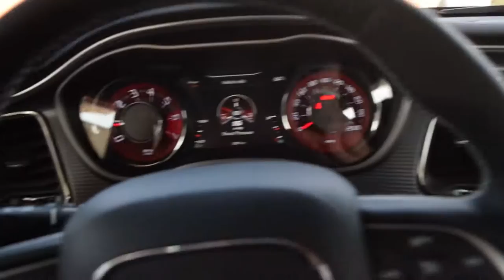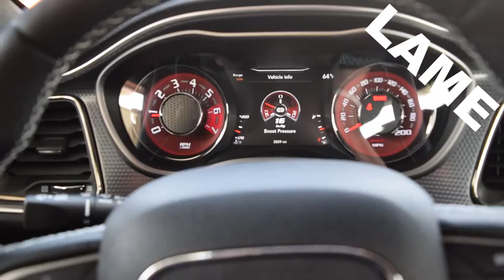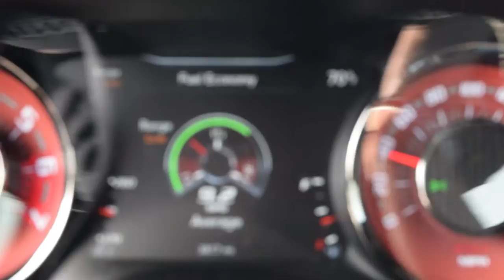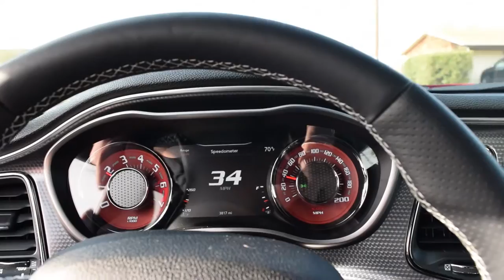Dodge Challenger Hellcat Review/Short Film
My first time driving a Hellcat, or even a challenger for that matter. Also the highest horsepower car i've ever driven. This is my works car, therefore iw ill not be driving it recklessly, as much as i wish i could! THIS CAR IS FOR SALE FOR 59,998! Comment if interested! We can ship it to you!